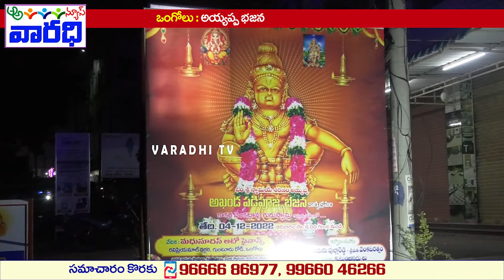అయ్యప్ప భజన | Ayyappa Bajana | Ongole | Varadhi TV